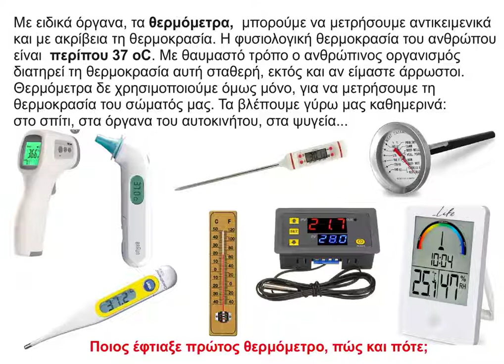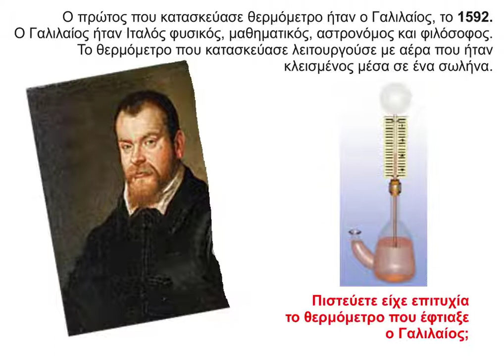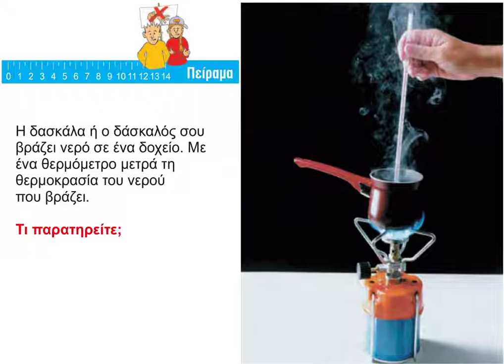15 Το θερμόμετροΕΠΟΠΤΙΚΟ